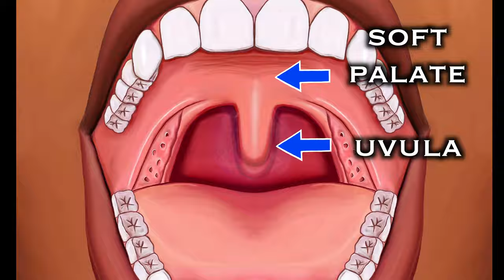Chinstraps for Snoring: Patient Education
This video is a patient-friendly, illustrated and animated video about chinstraps for snoring and obstructive sleep apnea. This video was created by Dr. Camacho.

The views expressed in this video are those of the author(s) and do not reflect the official policy or position of the Department of the Army, Department of Defense, or the US Government.